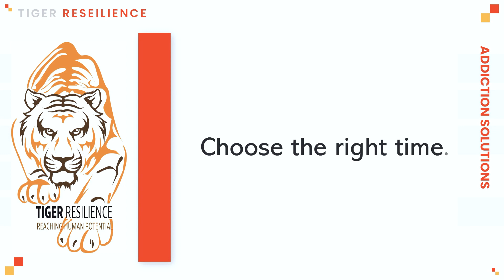6 Proven Ways to Stop Teen Alcohol Use - You Won't Believe #3!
Welcome to our video on addressing teenage alcohol use. Alcohol use is a common issue among teenagers, and it can seriously affect their health and well-being. In this video, we'll discuss six prevention and intervention steps to help reduce the harm caused by teenage alcohol use.

First, we'll explore the risks associated with alcohol use in teenagers and why addressing this issue is important. Next, we'll discuss the importance of open communication with teenagers about alcohol and how parents and caregivers can support healthy decision-making. We'll also cover strategies for identifying early signs of alcohol use and how to intervene if a teenager struggles with alcohol use.

Additionally, we'll discuss how to create a safe and supportive environment for teenagers and how to provide them with the resources they need to make healthy choices. Finally, we'll touch on the importance of follow-up and ongoing support for teenagers who have struggled with alcohol use.

If you're a parent, caregiver, or professional who works with teenagers, this video is for you. Our six prevention and intervention steps can help you address teenage alcohol use and promote healthy behavior. So, let's get started!

00:00 Introduction
00:10 About us
00:26 Topic inspiration
00:43 Step one
01:44 Step two
02:34 Step three
03:08 Step four
04:11 Step five
05:10 Step six
06:01 The parent's role
07:17 The podcast inspiration
07:37 Alcoholism and influence
08:03 The real problem
09:01 Tiger Resilience